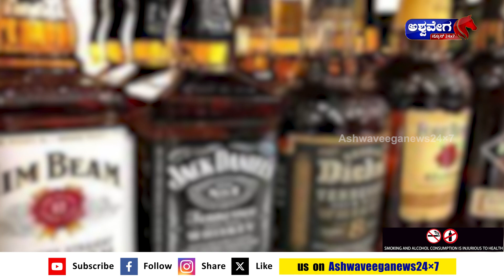Karnataka Budget 2024 : ಸಿದ್ದು ಬಜೆಟ್ ನಲ್ಲಿ ಮದ್ಯ ಪ್ರಿಯರಿಗೆ ಬೆಲೆ ಹೆಚ್ಚಳ ಶಾಕ್..!@ashwaveeganews24x7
Karnataka Budget 2024 : ಸಿದ್ದು ಬಜೆಟ್ ನಲ್ಲಿ ಮದ್ಯ ಪ್ರಿಯರಿಗೆ ಬೆಲೆ ಹೆಚ್ಚಳ ಶಾಕ್..! | Sudha Gowda |  @ashwaveeganews24x7